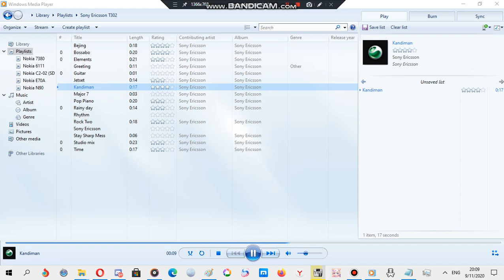Sony Ericsson ringtone: Kandiman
Device where this ringtone is found: Sony Ericsson W302